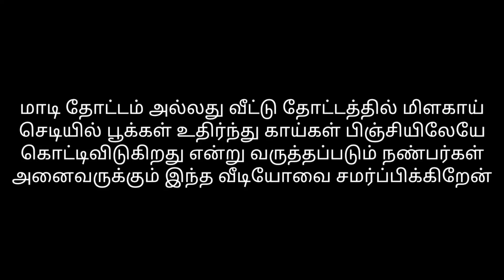Give this Natural Fertilizer to the Chilli Plant. Get more Chillies without the flowers falling down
In this video you can learn easy tips to get more chillies in chilli plant.  This video will be very useful for you to grow chillies

தக்காளி செடி வளர்ப்பில் அதிக காய்களை பெற சுலபமான டிப்ஸ்கள்.

வெண்டை செடி வளர்ப்பு, பூச்சிகள் கட்டுப்பாடு, கொடுக்க வேண்டிய உரங்கள், விதைப்பு முதல் அறுவடை வரை.

Sudagar Krishnan

Google News -
sudagar krishnan channels